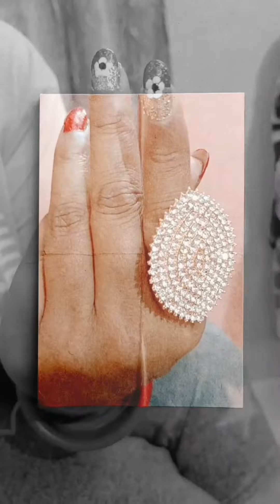Bridal nail designs!! nail art !! trending shorts video